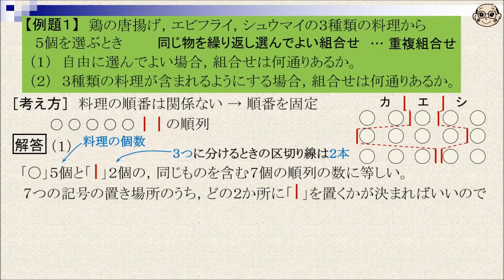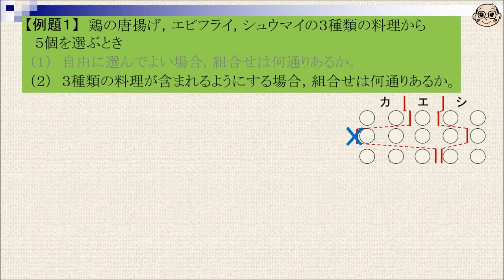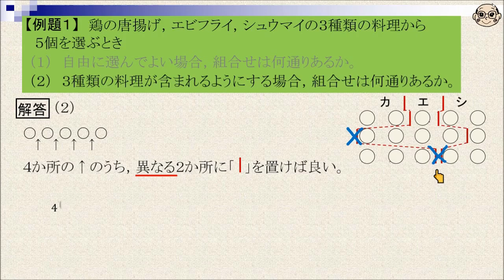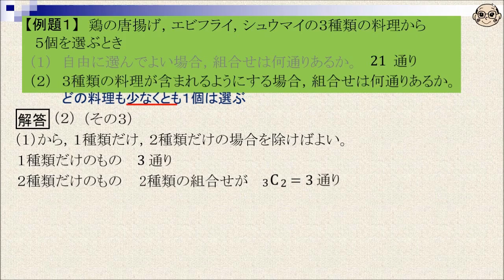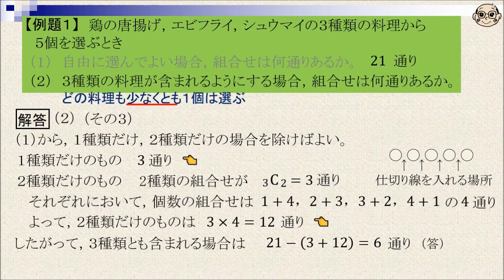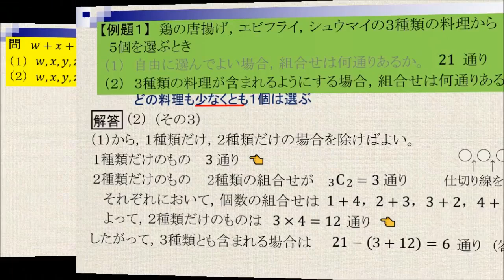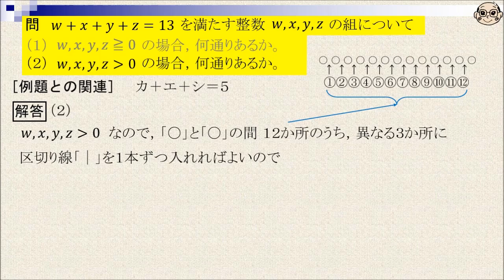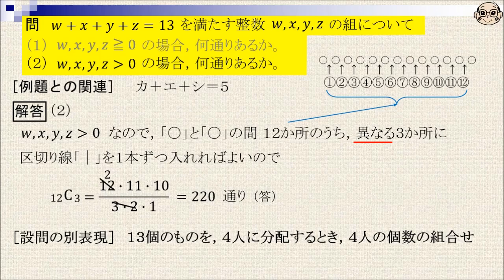【授業】場合の数 重複組合せ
★開始から 約 ５'３７" の「シューマイ」は，正しくは「エビフライ」です。（反省）
バイキングでの料理の選び方を考えます。
事前に，「同じものを含む順列」を学習しておいてください。
あえて，公式化はせず，nHr という記号も使っていません。
公式を当てはめるのではなく，考え方を理解するための授業です。